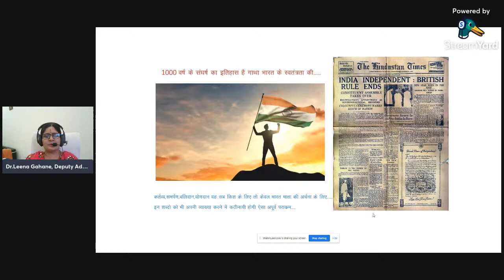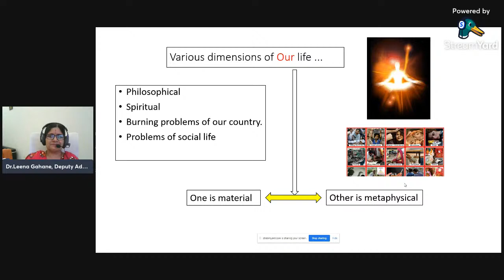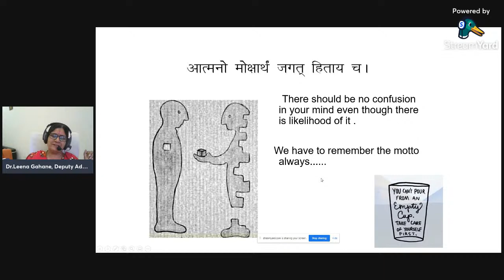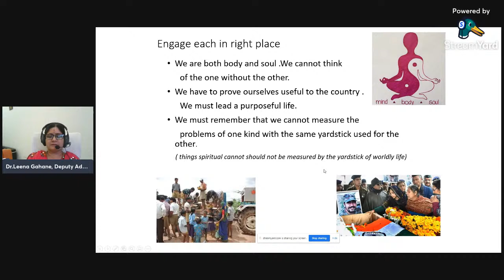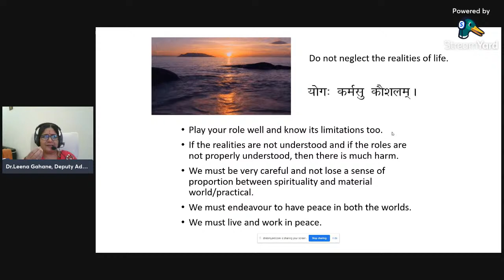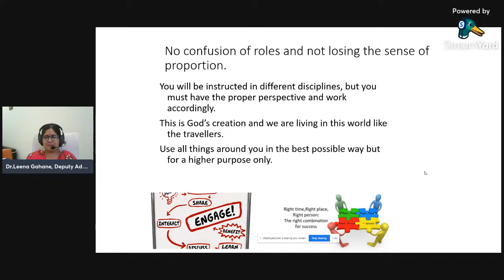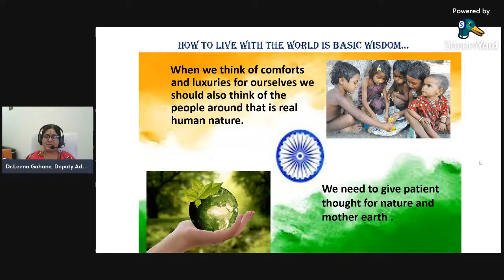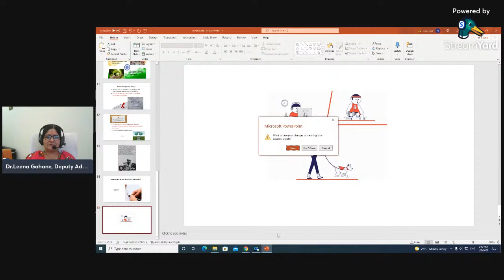DAY- 8- STUDENT INDUCTION PROGRAM